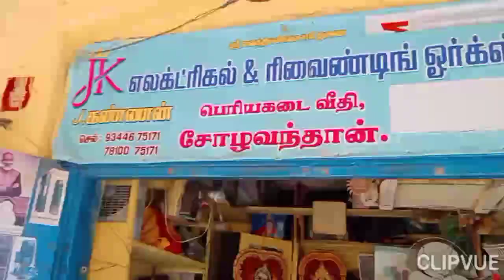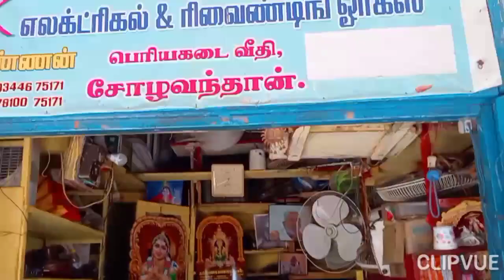வைய்ன்டர் சோழவந்தான்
சோழவந்தானில் பலதரப்பட்ட வைண்டிங் செய்வார்